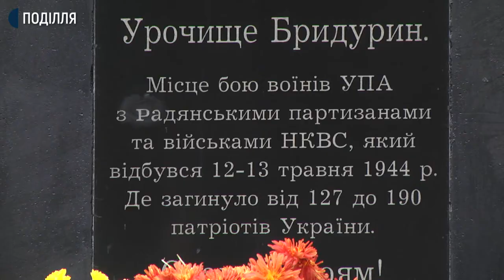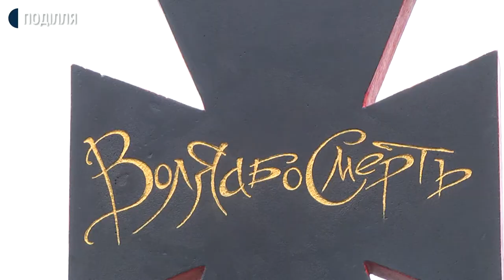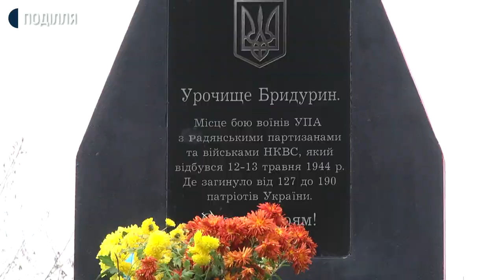На Хмельниччині пам’ятний знак упівцям встановили власним коштом та своїми силами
Пам’ятний знак упівцям, розстріляним партизанами й енкаведистами в 1944-му році, встановили власним коштом та своїми силами жителі Славути. Це-козацький хрест в урочищі Бридурин поблизу села Стригани – розповідає скульптор Микола Мельничук. Який каже: очевидці свідчили, що саме там вояків УПА взяли в оточення й знищили. На місці побувала наша кореспондентка.